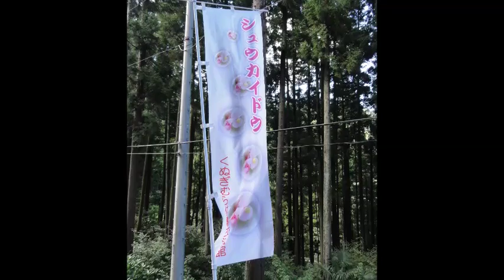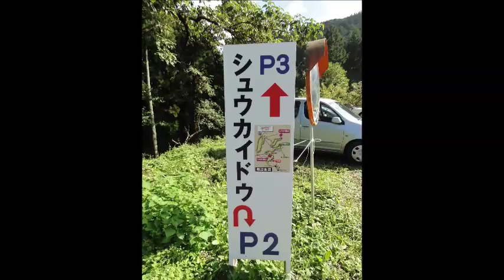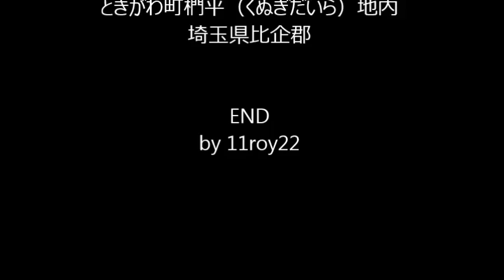20160904 「愁海棠（シュウカイドウ）」（画像・動画総集編）・・・in ときがわ町椚平（くぬぎだいら）地内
「愁海棠（シュウカイドウ）」

2016年9月4日（日）
ときがわ町椚平（くぬぎだいら）地内
埼玉県比企郡